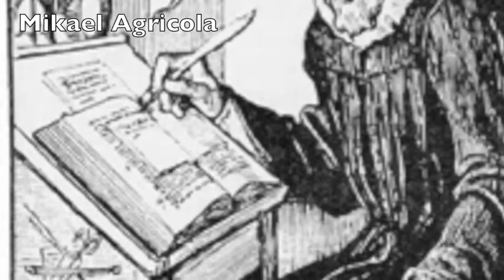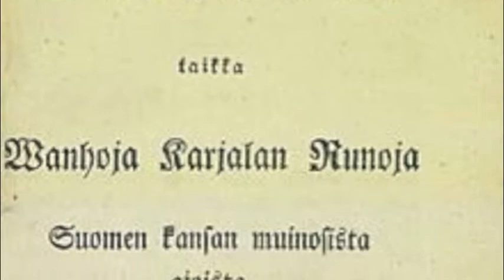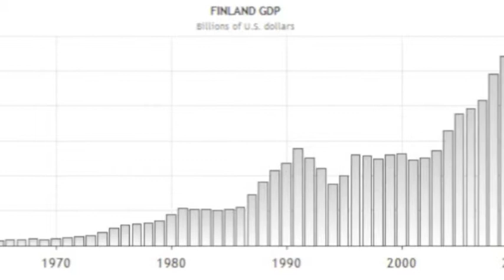Finnish Nationalism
GOVT 278 Project